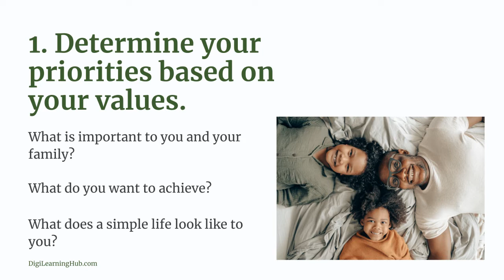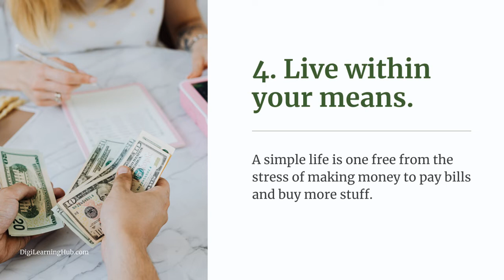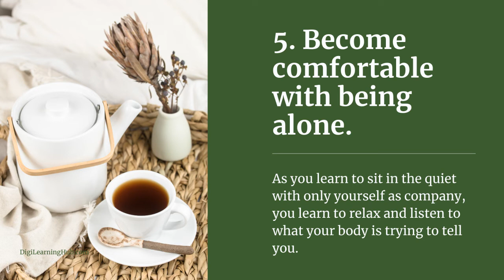5 Ways to Live a Simpler Life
Many people dream of living a simpler life. Few achieve it. The idea of leaving behind possessions and finding nirvana is tempting, but it is not an easy task. Yet, the benefits are immense. You can get your health back. You can get your family back. Your stress levels will lower. All of these add up to a life lived to its fullest. Who doesn’t want that?